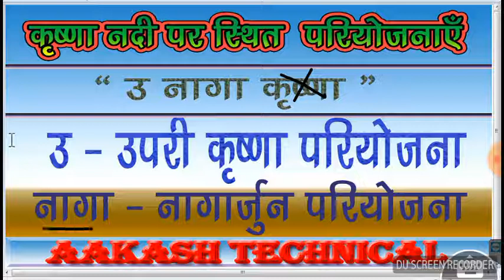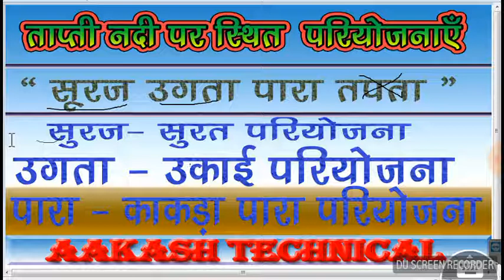ट्रिकी भूगोल - 4 भारत की प्रमुख नदी परियोजना ।। bharat ki pramukh ndi pariyojna